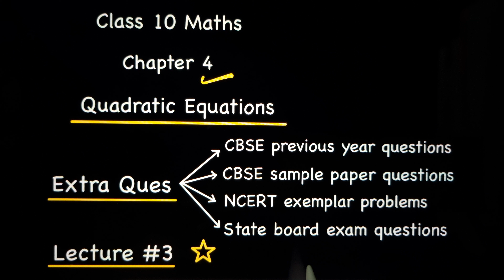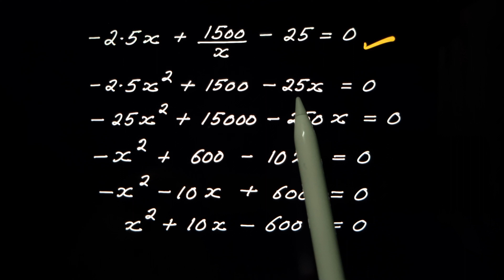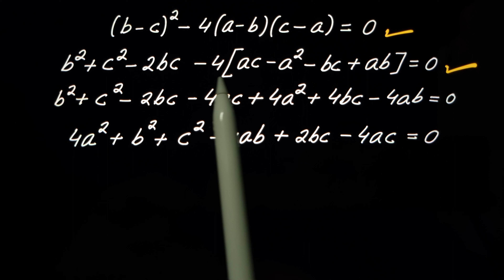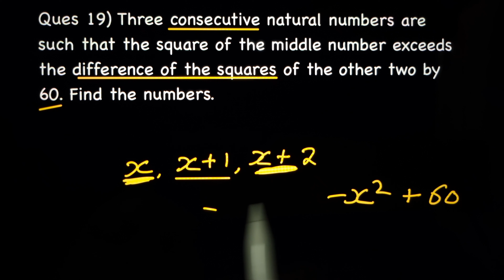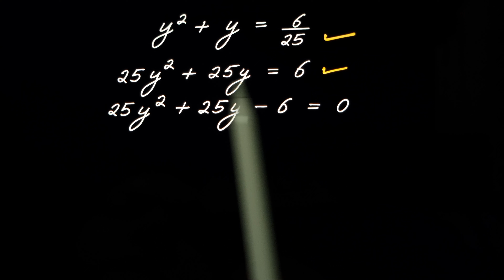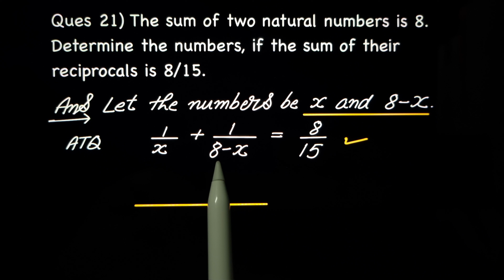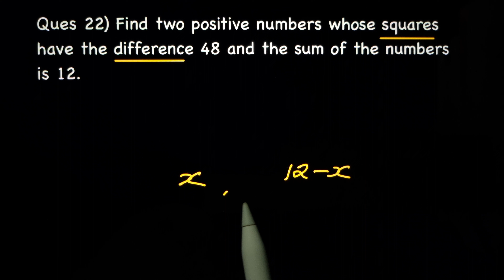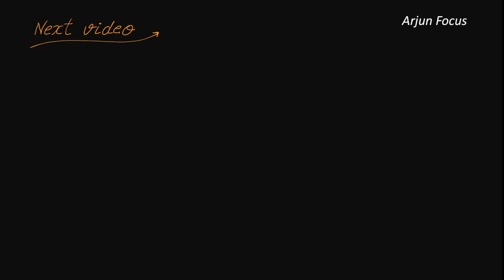Lecture 3 Extra Ques Quadratic Equations Class 10 Maths Chapter 4